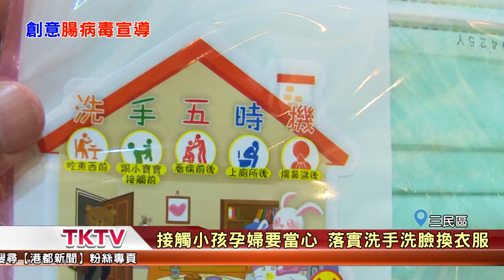1070711【港都新聞】 洗手預防腸病毒 衛生局大昌醫院聯手防疫